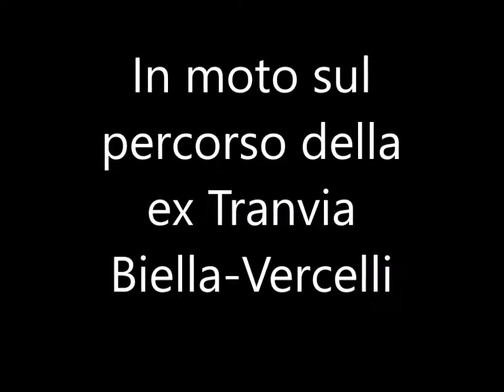In moto sulla Ex Tranvia Biella Vercelli tappa Castello di Collobiano (Mondo Movie di Davide Lingua)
Viaggio in moto a tappe sulle tranvie dismesse e/o non più esistenti d'Italia. Servizio documentaristico a cura del Dizionario del Turismo Cinematografico. Un film di Davide Lingua.